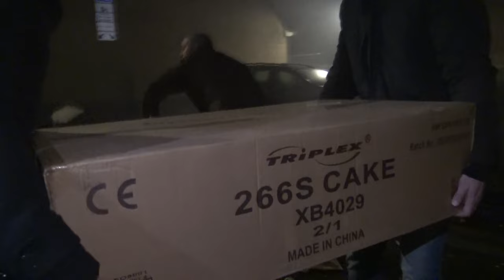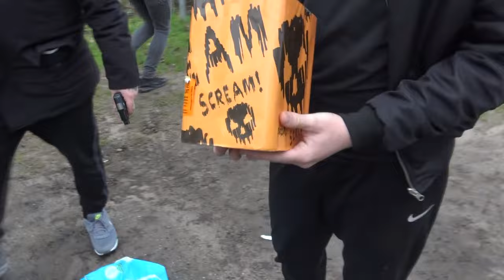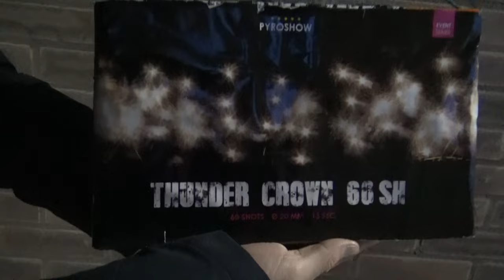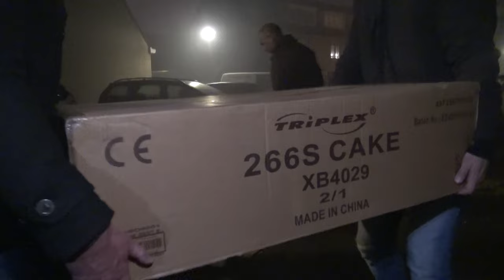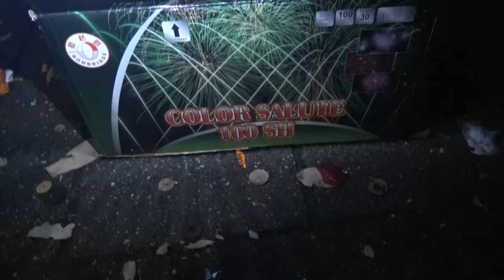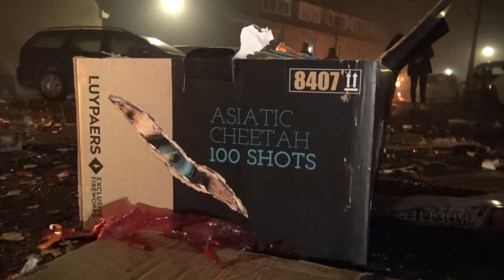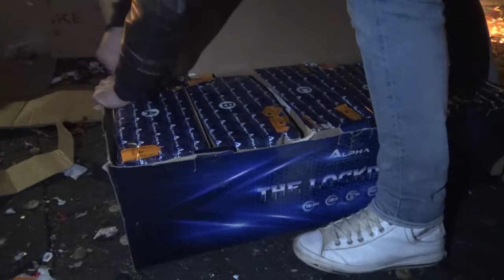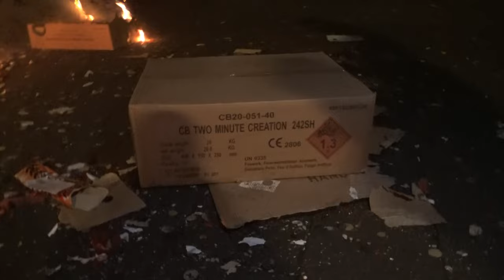Vuurwerk Compilatie 2021/2022 | OUD EN NIEUW